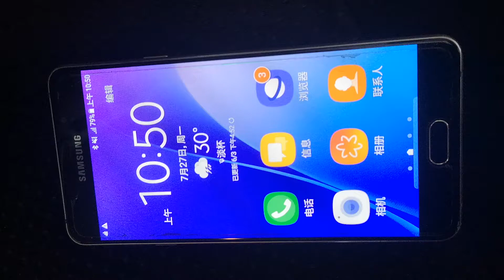修理车027 -7 -2020